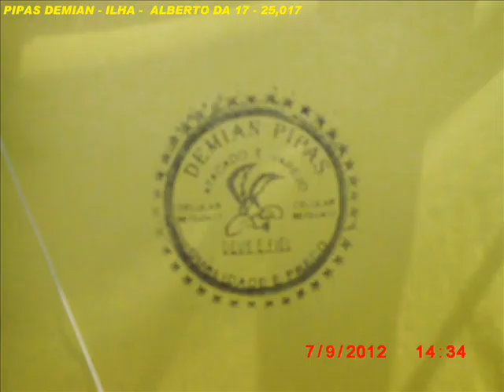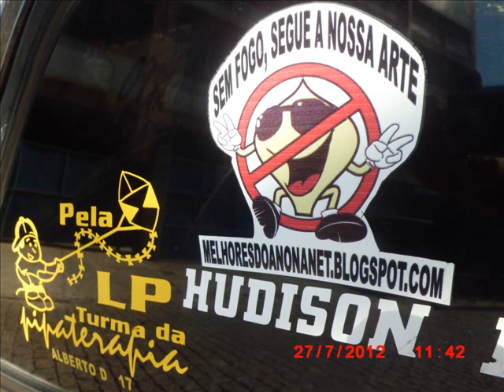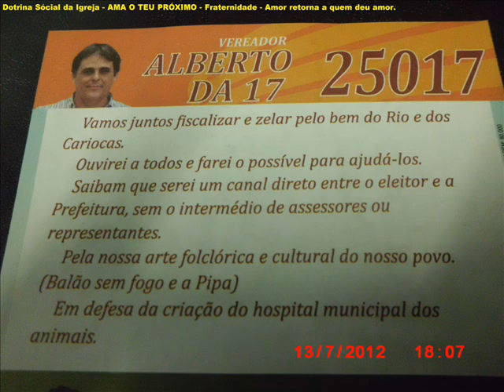PIPAS DEMIAN ILHA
[iminent=FHLkhAgUWfOB] BREVE CIDADE DA PIPA  E DO BALÃO, ASSOCIAÇÃO CASA CONARTE ( PIPA),  COM JURIDICO GRATUITO. ALBERTO DA 17 SEU VEREADOR Nº 25,017